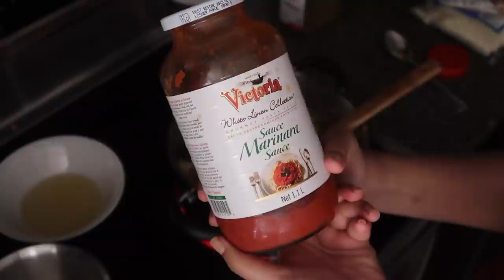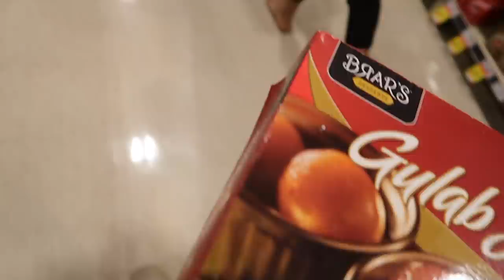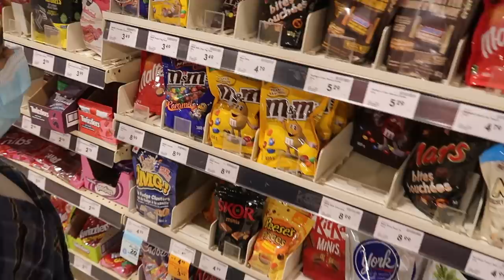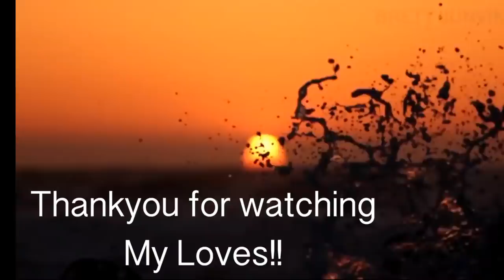Day In Life | Veg Lasagna Recipe | Simor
sharing a day in my life and also a lasagna  recipe with you.

SIMOR SINGH

Music by Paul Stone - We Will Rise, With Lions On Our Side

1. How old is Himmat?

2.  Hubby’s Profession?

3. Where am I from?

4. Where am I from Punjab?

5. Where am I working?

7. Our Religions

LOVE ...